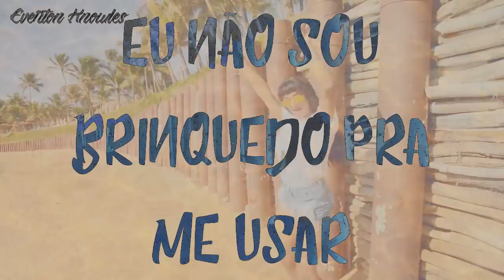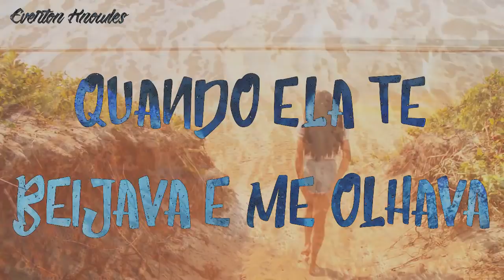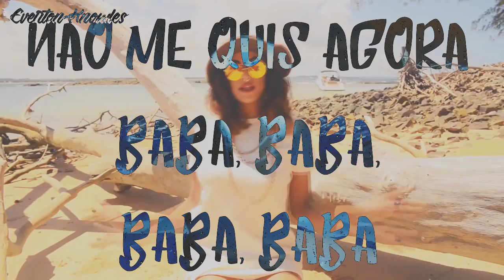Pabllo Vittar - Amante (Vídeo Lyrics - Letra)